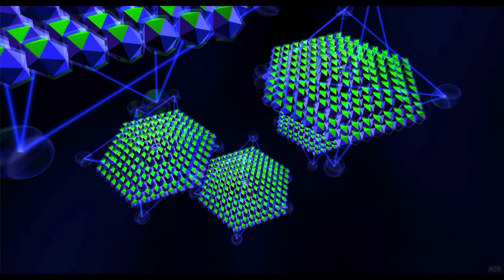Tantra & Chakra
Riflessioni sul Tantra in rapporto al sistema dei Chakra